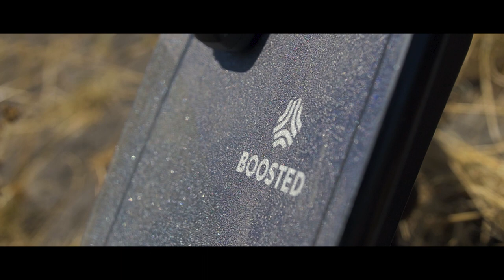Riding BOOSTED BOARD MINI X in Germany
Let's go ride the Boosted Board Mini X in Cologne, Germany. Check out my review of the brand new Boosted Mini X and ride it along the streets of Cologne and boardwalk of the Rhine river. This my review of the Boosted Mini X including some of its stats and why it is technically illegal to ride this board on German roads. Take a first look with me on the new flagship of electric skateboards and join me riding Boosted board Mini X in Germany. With its top speed of 32 km/h you are actually not allowed to ride the board in Germany. Check out the video now and check out why.

DON'T WAIT - GO CREATE !

🎥 Filmed on and with: 🎥
- Panasonic Lumix GH4
- DJI Osmo